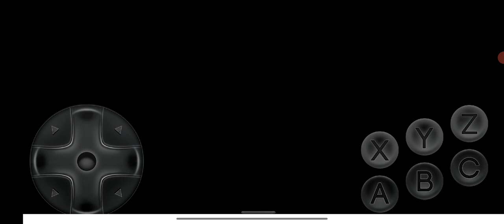Ultimate Mortal Kombat Trilogy Ermac vs Shang Tsung MK2 and Jax MK2 Very Hard